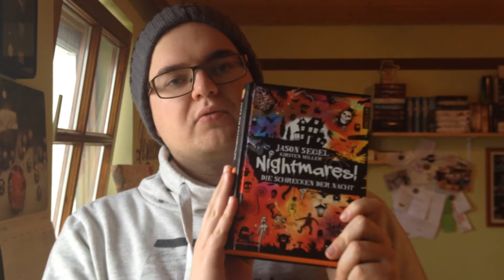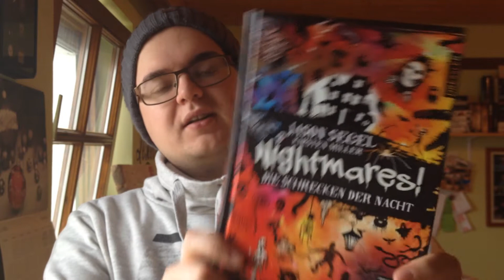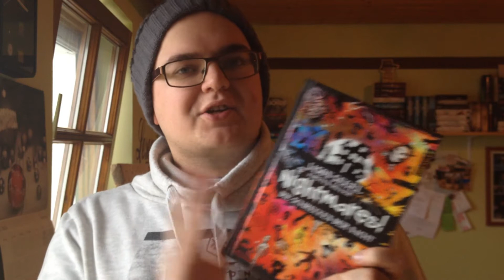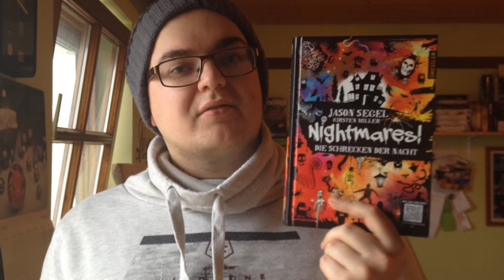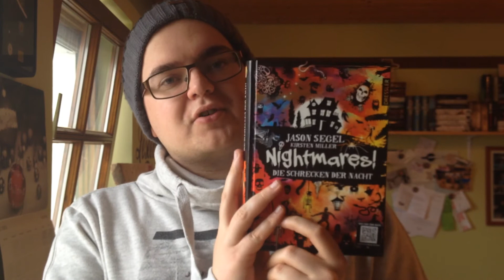[Rezension] Nightmares: Die Schrecken der Nacht - Jason Segel & Kirstin Miller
Ende des Jahres 2015 hab ich noch Nightmares zu Ende gelesen :)

Wie es mir gefallen hat, erfahrt ihr in diesem Video :)

Ask.fm: ask.fm/BlutsBuecher
Skype: Niteblizzard oder Daniel von BlutsBücher